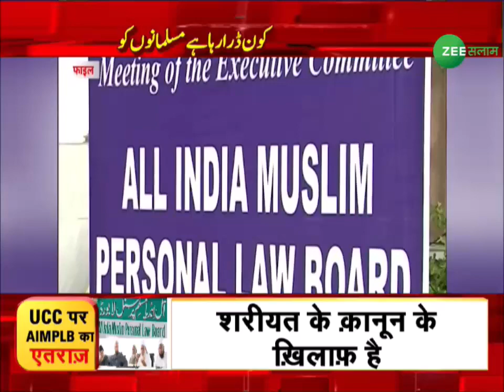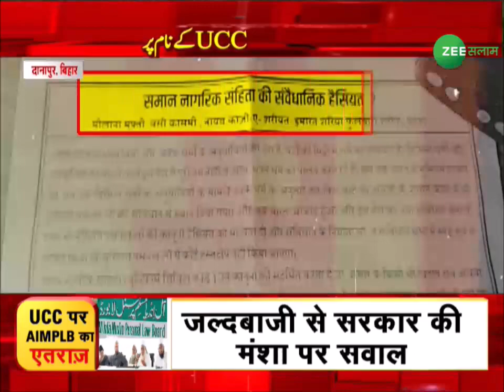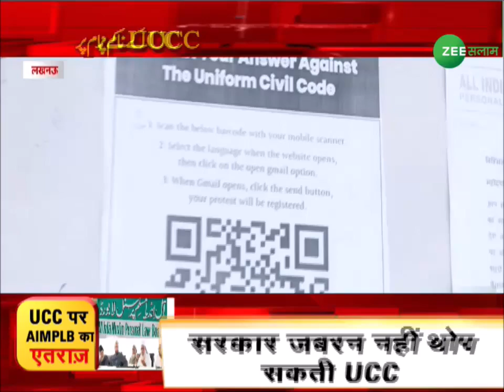Uniform Civil Code Explained | यूसीसी पर मुसलमानों को कौन डरा रहा है ? | Zee Salaam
Zee Salaam is India's Number 1 Urdu News channel of India with a content hybrid of Islamic religion, soft entertainment, musicals & developmental communication. The channel Zee Salaam has been positioned as "Aghaaz-e-Taraqqi" i.e. Initiation Of Development.